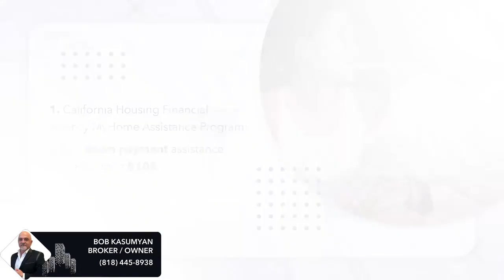California First-Time Homebuyer Programs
With over 30 years of experience in residential and commercial real estate sales, I am ready to help you with your real estate needs.

If you are thinking about selling your home or investing in real estate, give me a call. I'd love to help you out.

Building Relationships Beyond The Sale!

CA DRE#00972115

👈👈 to see my new book and view ordering information: "Muddled in the Race for Fitness".